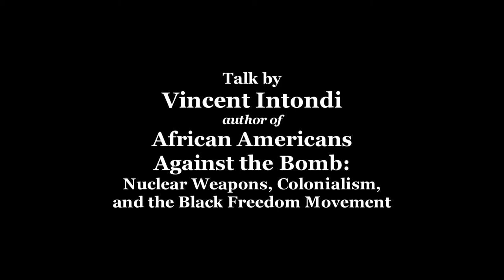Vincent Intondi - African Americans Against the Bomb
Talk by Vincent Intondi author of "African Americans Against the Bomb: Nuclear Weapons, Colonialism, and the Black Freedom Movement" recorded April 2, 2018 at Bagley Hall, University of Washington, Seattle, WA.